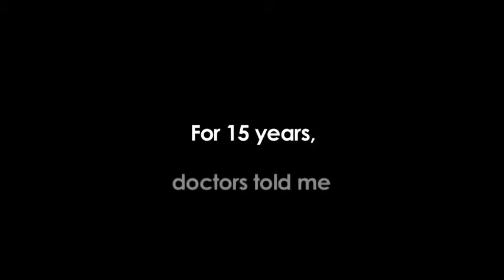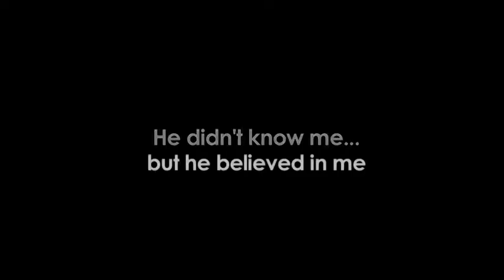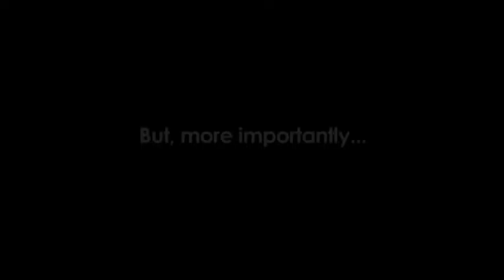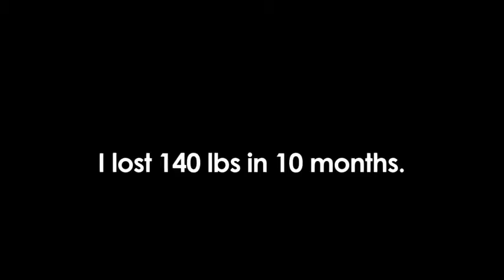Inspirational Video You are capable of anything!